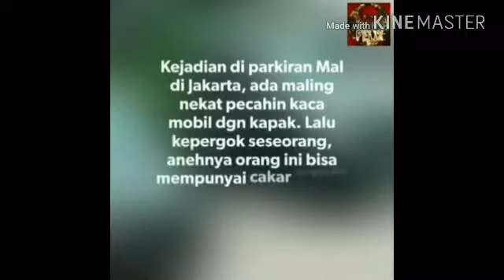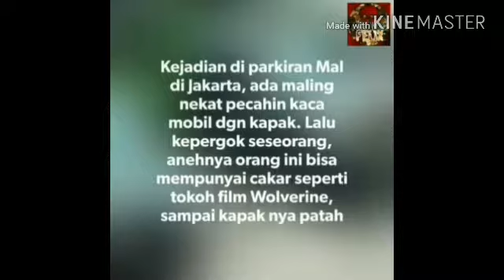CCTV - aksi mirip Wolfverine menyelamatkan pencurian